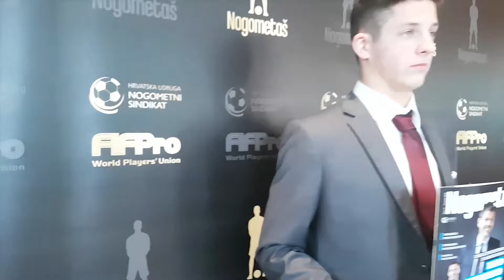Trofej Nogometaš 2019. - kratki presjek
Trofej Nogometaš 2019. - Opatija, 2. lipnja